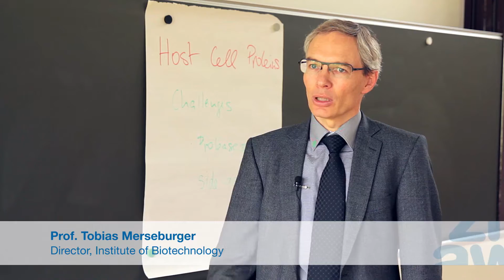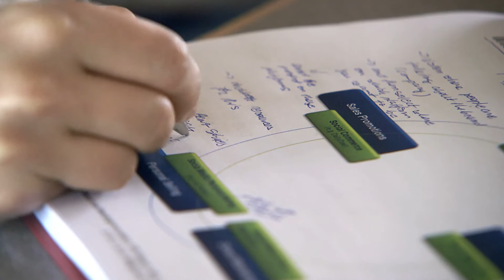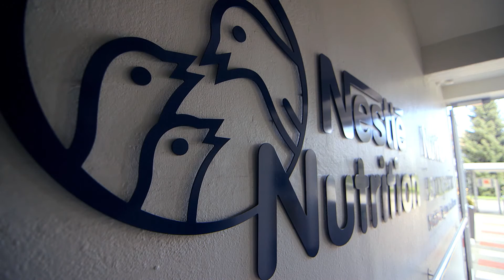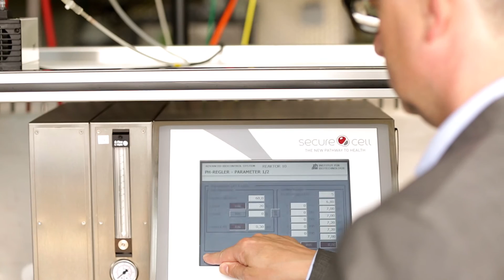Master Life Sciences (MSc): Pharmaceutical Biotechnology (English version)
Do you have a Bachelor's degree in the field of pharmaceutics, chemistry or biotechnology and would you like to expand your knowledge?
Find out more about the Master's (MSc) degree programme in Life Sciences with a specialisation in Pharmaceutical Biotechnology at the ZHAW School of Life Sciences and Facility Management in Wädenswil.